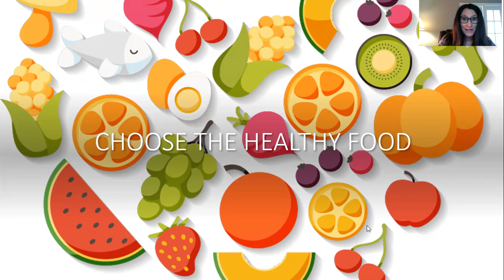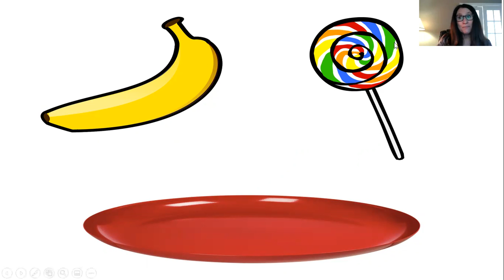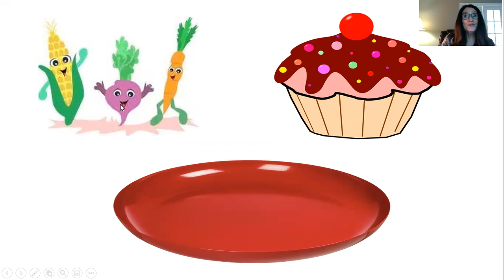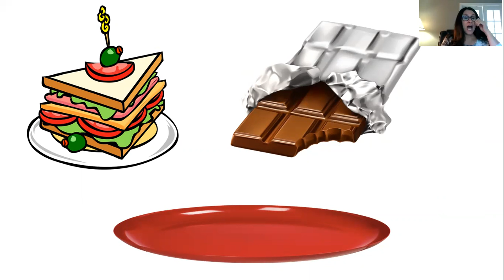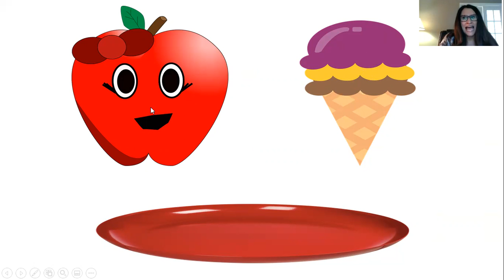Choose the healthy food with Miss Gina!